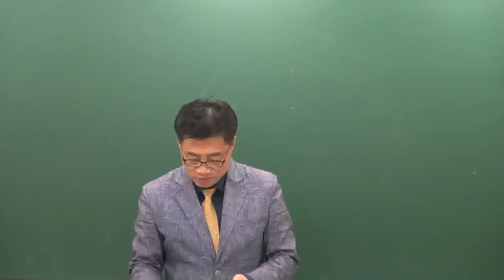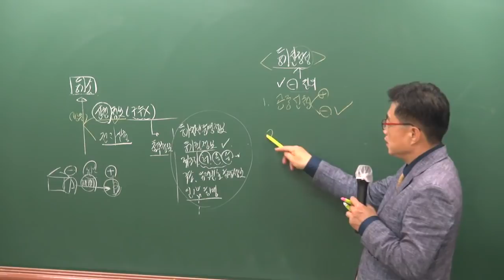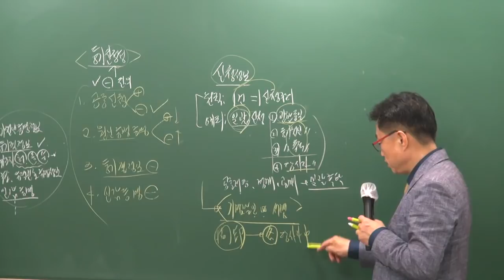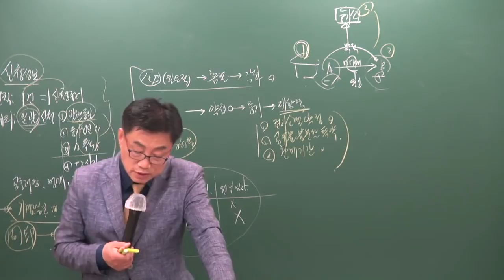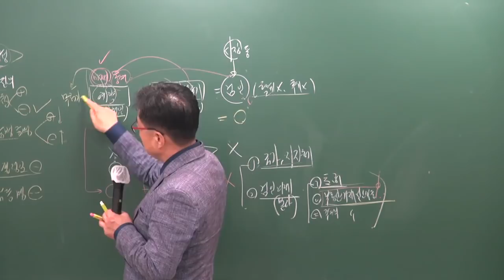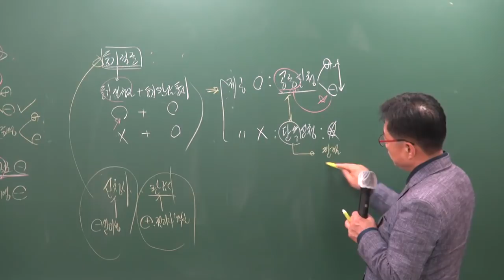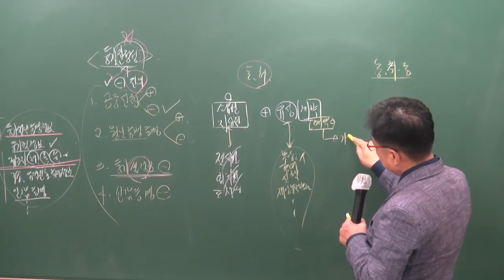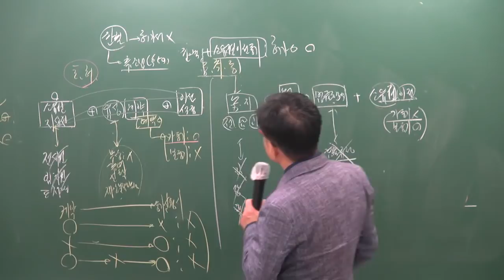[공전무] 2019년 공인중개사 부동산공시법 고급이론 3-11